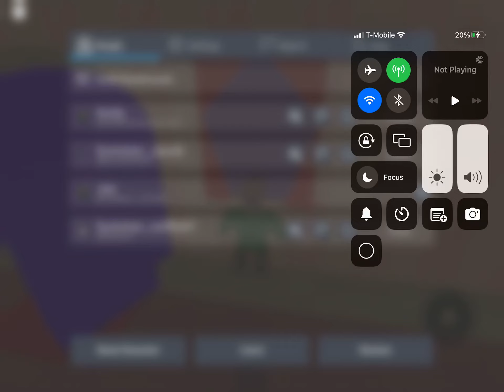Blue's Clues with Nelson and You: Steve and Joe Save Nelson From the Witch (Featuring Jacob)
Once upon a time, Nelson was stuck in the witch's castle & Steve, Joe & Jacob need your help to rescue him & we play Blue's Clues to figure out what we should do to rescue Nelson from the witch